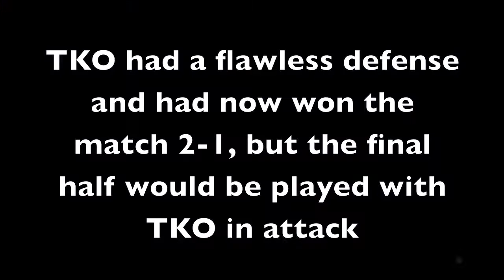TKO vs HnB AG highlights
These are the highlights of TKO vs HnB in the AG Squad Rush league. Filmed and edited by IrishHugo(Hugh)